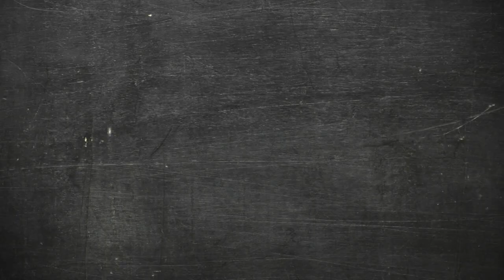Anak Ke Tiga?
Bila dah lama tak jumpa geng youtubers. Last jumpa sebelum mrsaidil bersalin. Anak dah nak merangkak baru ada masa nak jumpa. Haha! Jom layan video baru kitorang.